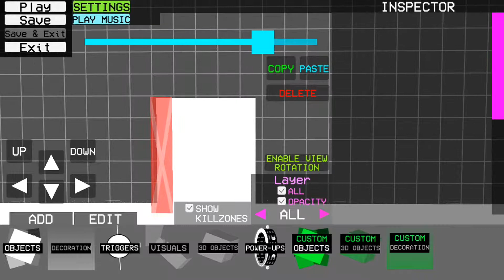IDEAS para que GDRF Mejore #1 | BusterAlan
Bienvenidos al canal con más información sobre Geometry Dash Retrofunk!!

Que pases buen día! :)